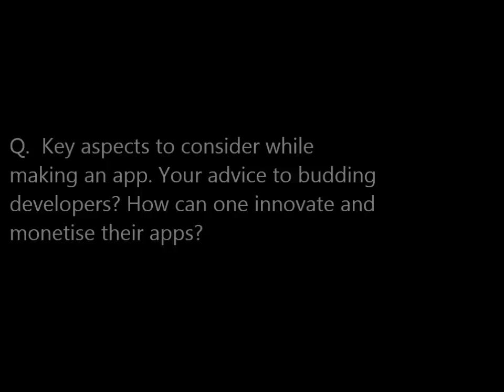Interview with Rohith Bhat, Managing Director and CEO, Robosoft Technologies